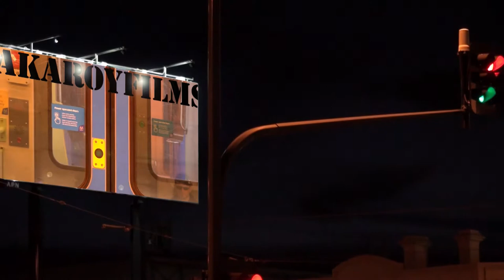Ironbank-Cherry Gardens v Bridgewater-Callington (( PLAY of the YEAR, contender #74 ))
Daniel Desengo finishes what, on a good day, is typical Thunderers play. In the 2017 Qualifying Final this play was exceptional.